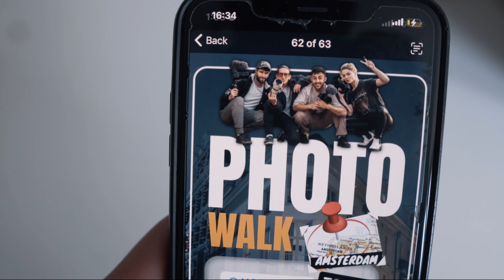North Borders and 7th Era in Amsterdam PHOTO WALK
The first photo walk together with YouTube creators North Borders(Mike) and 7thEra(Liam)

My gear:
VIDEO CAMERA

Chest camera:
Chest mount:

Camera bag:

Camera that I would recommend

My lights:

My crane